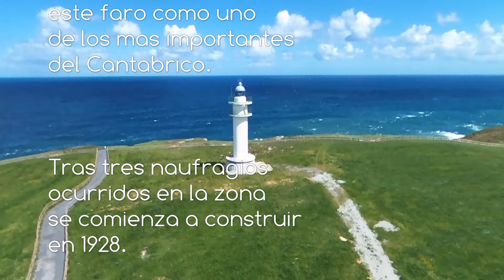CANTABRIA, FARO DE AJO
Faro de Ajo.